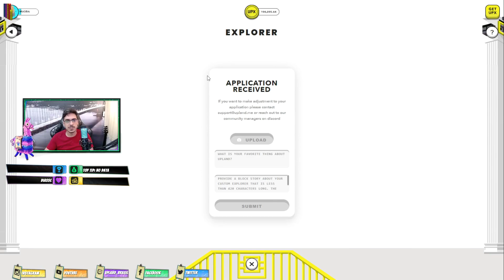Tenha um NFT exclusivo e do seu jeito criando o seu Block Explorer no Upland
Veja como pedir o seu Block Explorer customizado e ser exclusivo dentro do jogo.

Ganhe dinheiro jogando online*